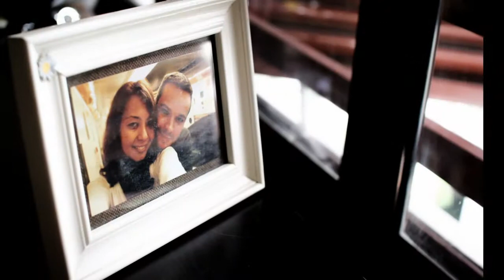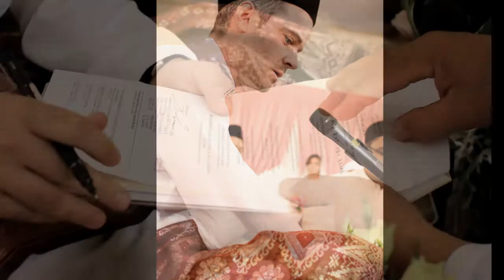Special & Memorable Nikah Day With Professional Photographers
Event:  Nikah Day
Photography and Videography Packages for Pre-wedding and Wedding Day, Parties & Dinners in Malaysia

Rent your DIY photo booth today to impress your family, friends, colleague, buddies, sisters, brothers etc during wedding events, parties & dinners.

Let your guests experience the fun of photo shooting with customized backdrop, photo layout, funky props etc.

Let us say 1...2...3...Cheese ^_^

p/s: free photo layout design & ready-made backdrop are available